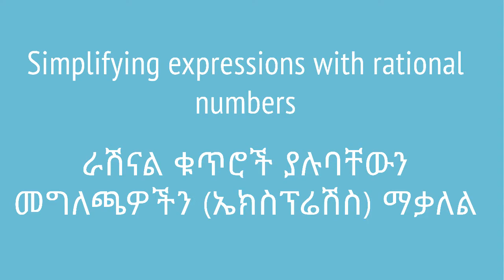Simplifying expressions with rational numbers | ራሽናል ቁጥሮች ያሉባቸውን መግለጫዎችን (ኤክስፕሬሽስ) ማቃለል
In this video, we will learn how we can simplify expressions that contain rational numbers (especially those with coefficients that are written in fraction form). This video is based on Unit 2 of Grade 7 of the Ethiopian curriculum. The academic videos published under Saquama (Education for Ethiopia) are in line with the Ethiopian curriculum.

በዚህ ቪዲዮ ራሽናል ቁጥርዎችን ያካተቱ ኤክስፕሬሽንዎችን እንዴት ማቃለል እንደምንችል እንማራለን። በተለይም ደግሞ ኮኦፊሸንትዎቹ በፍራክሽን መልኩ ሲፃፉ እንዴት መቃለል እንደሚችሉ እናያለን። ይህ ቪዲዮ የተሰራው በ7ኛ ክፍል ሒሳብ ምዕራፍ 2 ላይ ተመስርቶ ነው። በሳቋማ (ኤጁኬሽን ፎር ኢትዮጵያ) ስር የተለቀቁ የቀለም ትምህርት ቪዲዮዎች ከኢትዮጵያ ስርዓተ ትምህርት ጋር የሚስማሙ ናቸው።